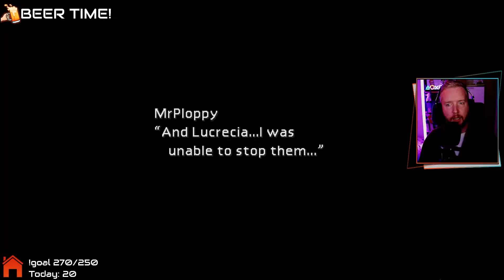RedWeird plays Final Fantasy VII (100% Run) - Episode 74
Red is going for 100% in the legendary PlayStation classic Final Fantasy VII!

RedWeird is playing the Steam version of the original Final Fantasy 7, using the 7th Heaven mod manager to add the following mods:

60 FPS Gameplay by Vertex2995, Obesebear, Kaldarasha
Remako HD Textures - Battle by CaptRobau
Remako HD Textures - Field by CaptRobau

This is a 100% run of FF7, which involves acquiring all Steam achievements

These are uploads of Red's live streams on Twitch so you will see on-screen alerts and interactions with chat throughout, as well as some cuts between gameplay where there have been raids or sections of just chatting.